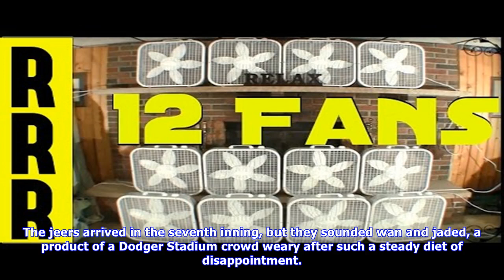Fans let the dodgers hear it in 3-1 loss to the diamondbacks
The jeers arrived in the seventh inning, but they sounded wan and jaded, a product of a Dodger Stadium crowd weary after such a steady diet of disappointment. The joy of the first five months of this season felt far away in Wednesday evening’s 31 loss to Arizona, the 11th in 12 games for the Dodgers. The crowd booed when Luis Avilan grazed Arizona infielder Daniel Descalso with a pitch to drive in a run during a tworun stumble in the top of the seventh. They booed when Enrique Hernandez grounded...